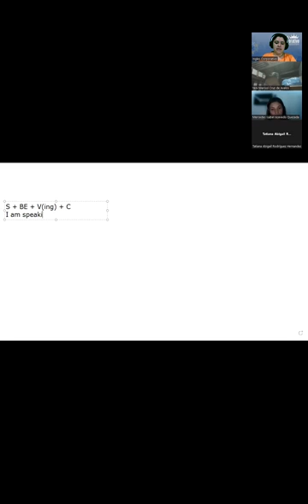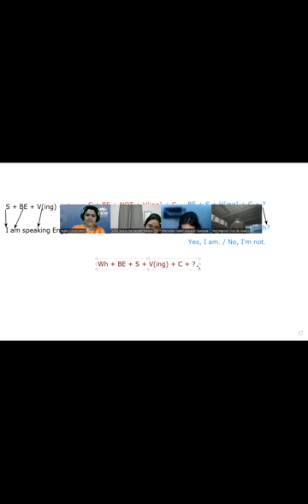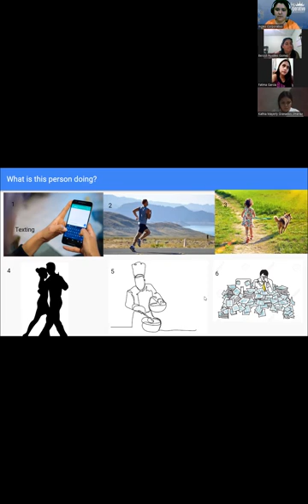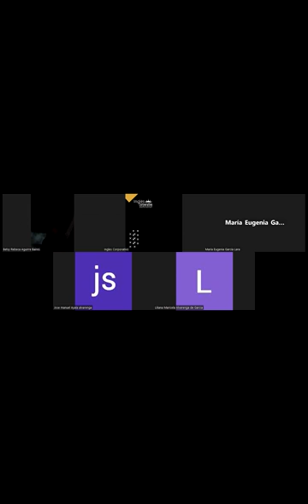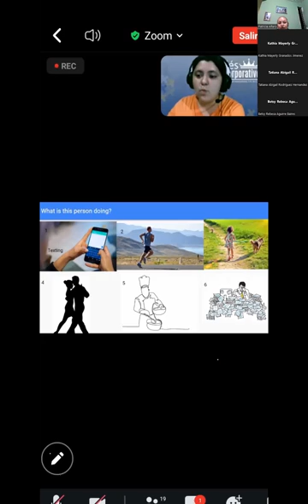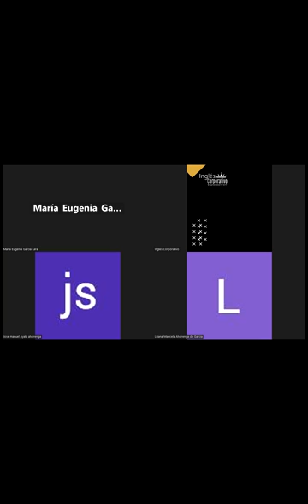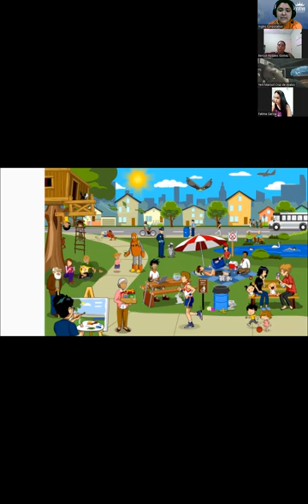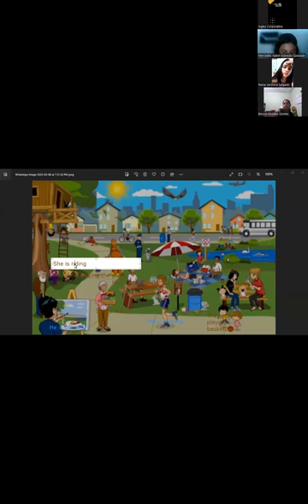SESION 13 - 08/05/2023 - FI-REGAL-01 - RODRIGUEZ - PRESENT CONTINUOUS WH QUESTIONS